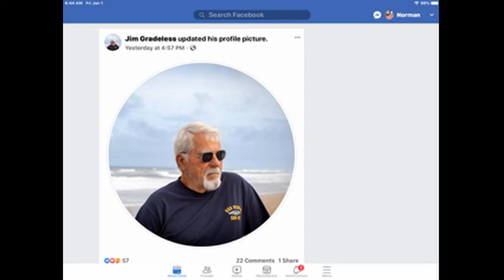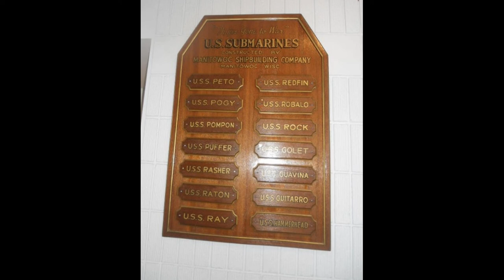Norms redfin photos movie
These are Photos and Facebook memories of my time on the USS REDFIN SS 272 from May 1958 thru May 1960.  Included are photos of my shipmates   now and then.